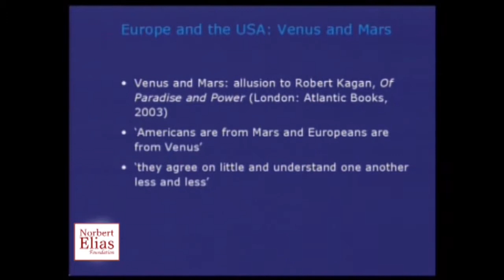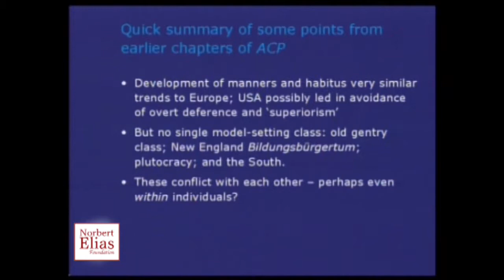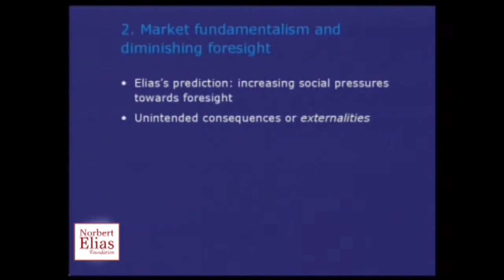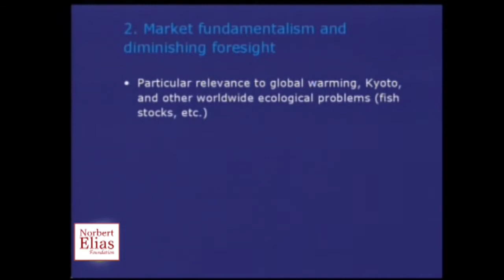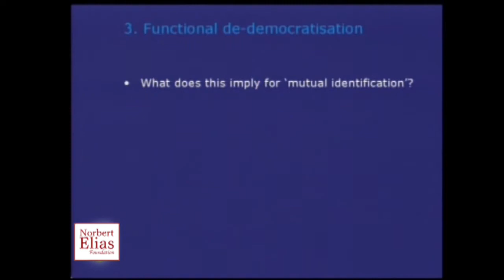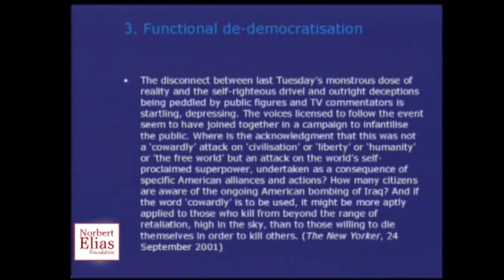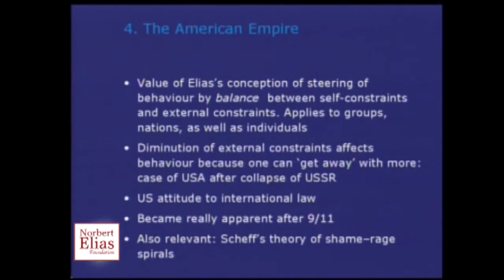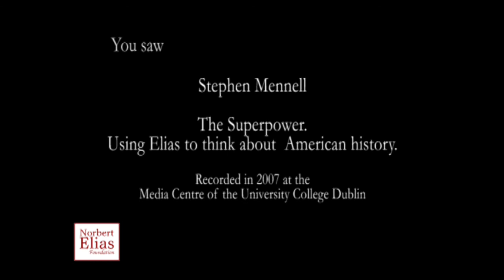Stephen Mennell: The Superpower. Using Elias to think about American history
In this talk, Stephen Mennell presents the central theses of his book on America. (The American Civilizing Process, ISBN 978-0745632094) He interprets American Cultural History from an Elisian point of view and explains why more researchers on American Sociological topics should have a look at the writings of Norbert Elias and his concepts of long-term societal change.
The video was initially recorded in Dublin in 2007.